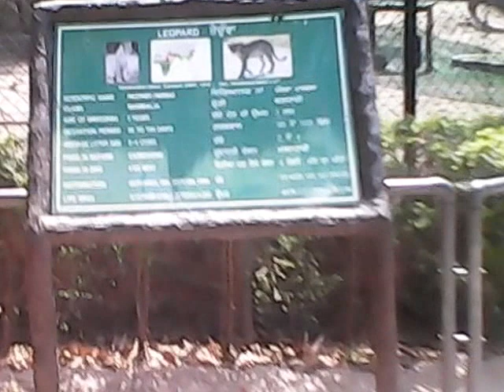Educational Trip to Zoo --------- Full Enjoy with College friends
There is not any age bar to enjoy whenever or whatever you feel is must Life is fun of joy Enjoy each and every moment